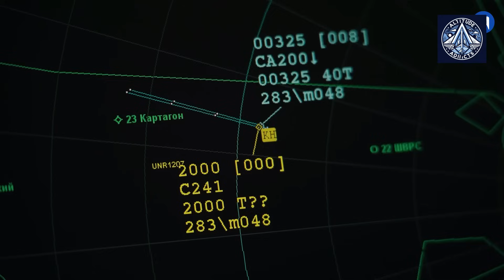Russian New Tech in MC-21? interview with Chief Designer Vitaly Yuryevich Naryshkin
Figuring It Out Together with the Chief Designer of the MC-21 ❓

🔹 What has already been import-substituted on the test aircraft?
🔹 How did Russian systems perform during the first flight?
🔹 What makes the new domestic MC-21 power supply system unique?
🔹 How many cities, enterprises, and people are involved in the import substitution program?

All this and much more in an interview with Vitaly Yuryevich Naryshkin — Chief Designer of the MC-21 and a truly fascinating conversationalist ✈️